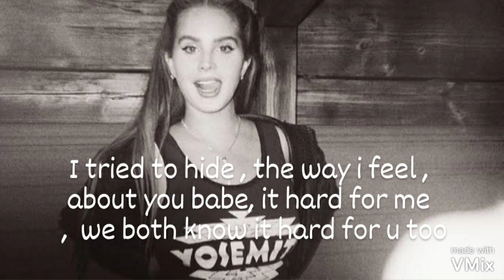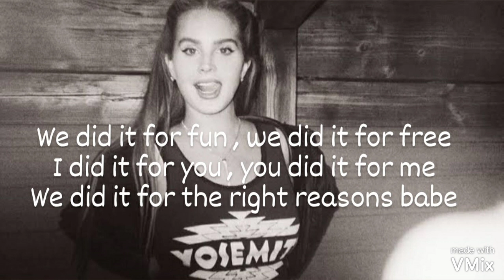Modey - Yosemite ( Official Fanmade Audio )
So i dont know why they revomed my last channel and videos , it was original .
but i posted it again you can tag your friends , hope you like it . Lana del rey fanmade .
Modey - Yosemite ( Official Fanmade Audio ) Original lyrics Video .